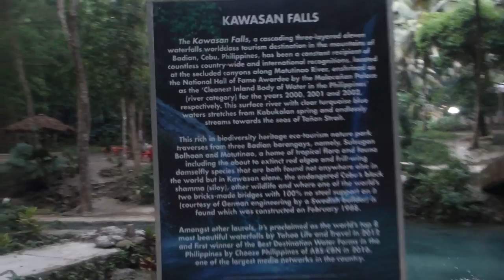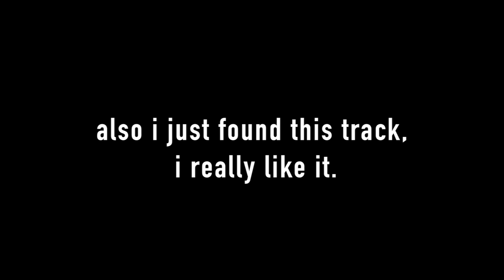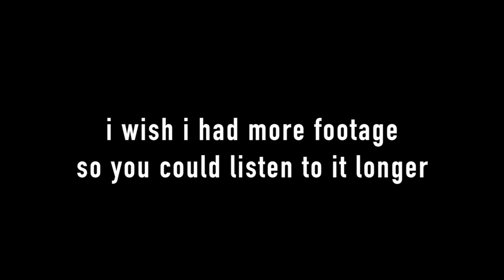CLIMBING A PALM TREE CHALLENGE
This is the start of my palm tree challenge, i want to keep working on this until i can reach the top!

it honestly feels so good to have fast wifi again, i am complete!
should be back on schedule for the vlogs for the rest of my trip!

My instagram is @veeoneeye